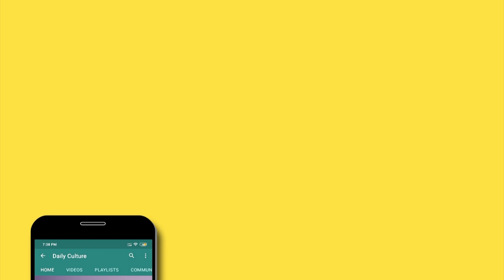Gang Leader Movie Team HILARIOUS Interview | Nani | Karthikeya | Daily Culture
Gang Leader Movie Team Interview HILARIOUS Interview.